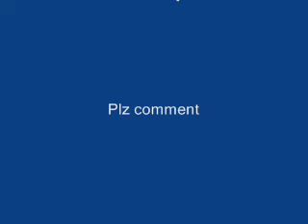Funny skate bail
I landed a cave man but stuffed up my kick flip!!! lol